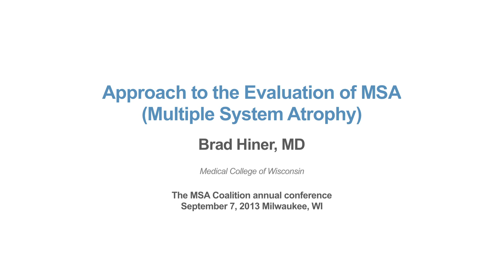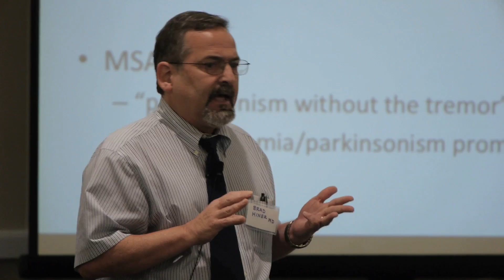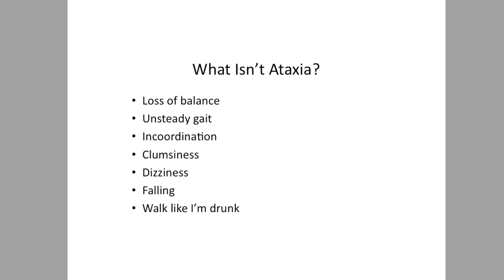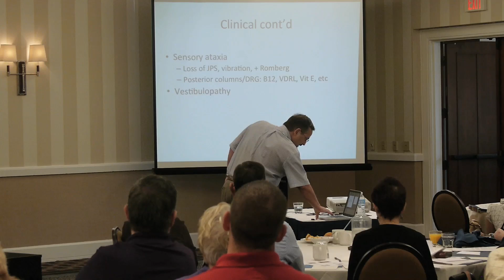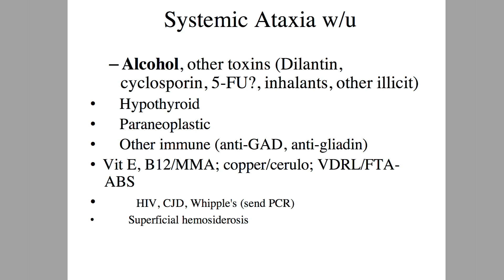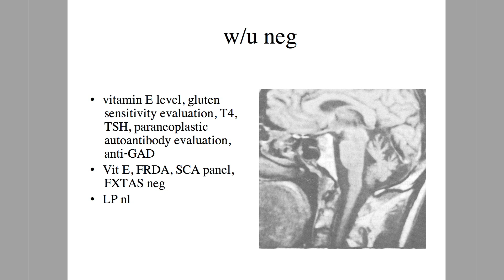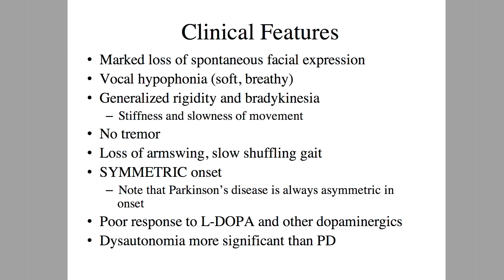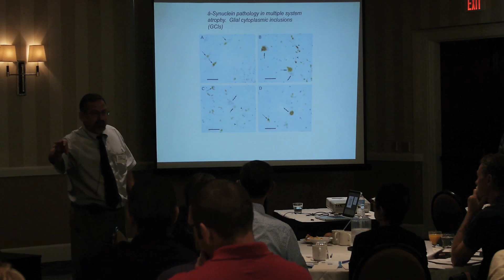APPROACH TO THE EVALUATION OF MSA (MULTIPLE SYSTEM ATROPHY) - Brad Hiner, MD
The MSA Coalition Patient/Caregiver Conference
September 7-8, 2013, Milwaukee, WI